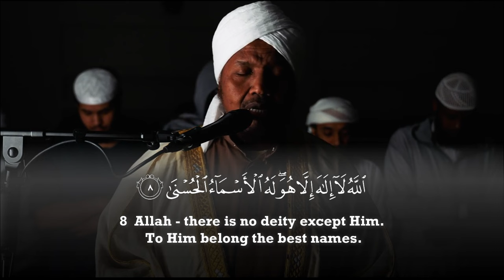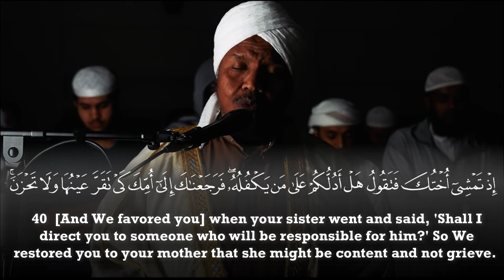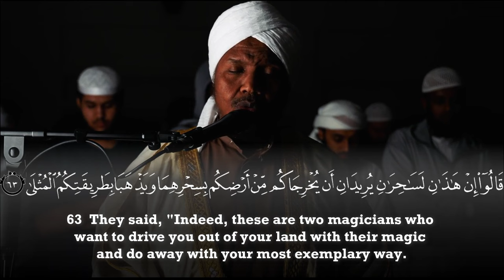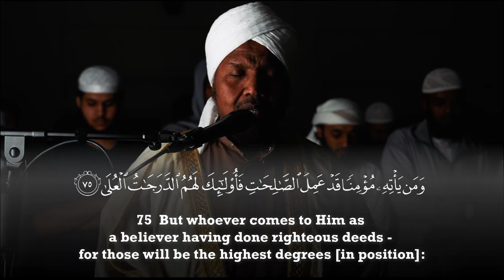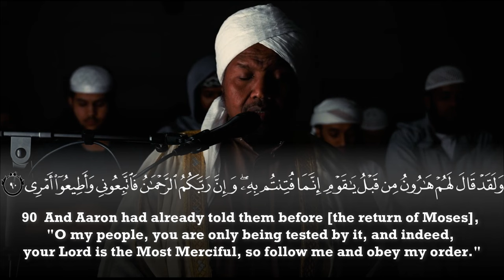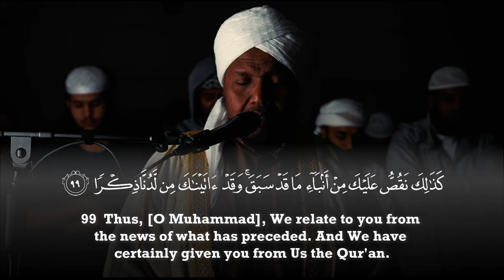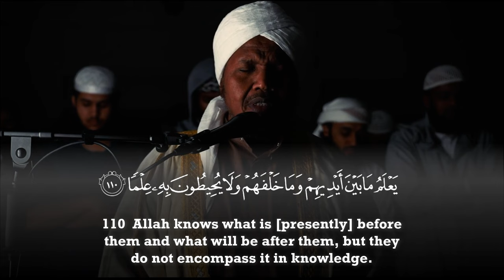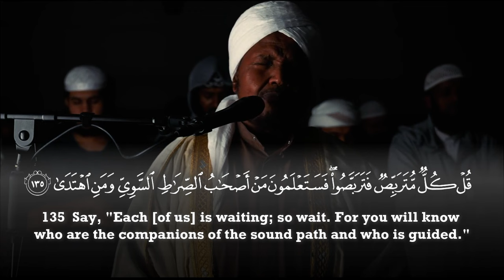Surah TaHa - Abd Al rashid Ali Sufi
Recitation & Tafseer

Abdulrashid Sh. Ali Sufi